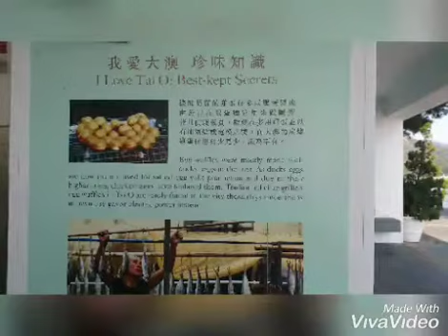2nd trip to Tai O village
Tai O village popular for sightings of pink dolphins if lucky enough,popular for big cuttle fishes too.It's an old village worth visiting for.